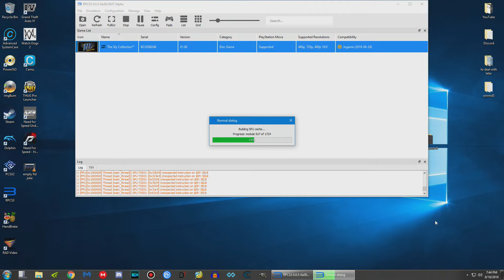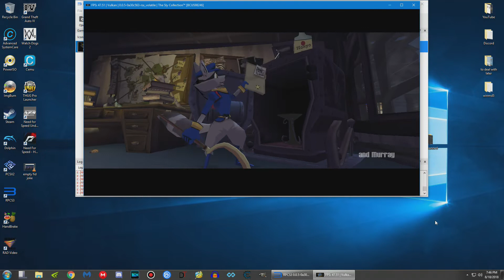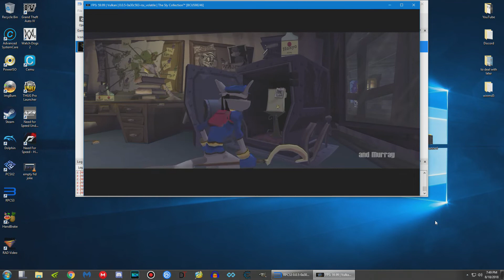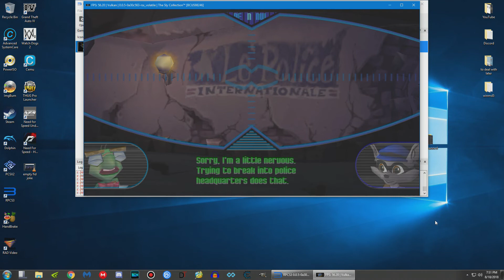"The game reverted my progress!"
Must be an emulator bug.